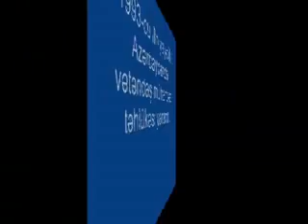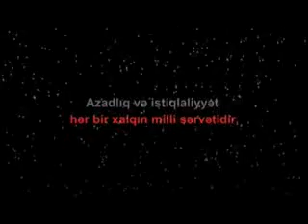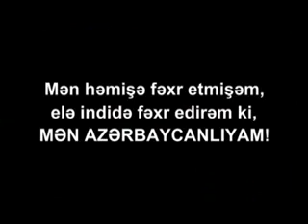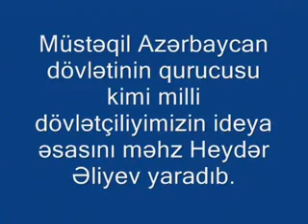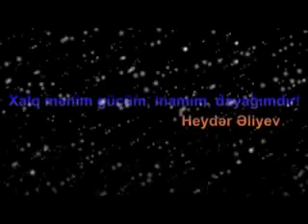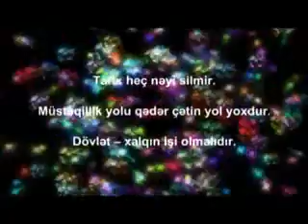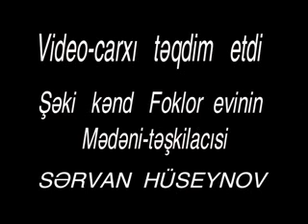Şəki. Şəki kənd folklor evi